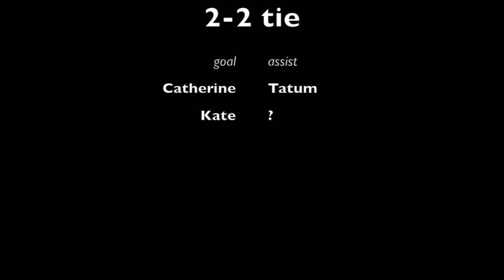Angels 2013 04 13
San Tan Angels vs San Tan Pomegranates.  Played on April 13, 2013 at the Snedigar Recreation Center. The game would end in a 2-2 tie on goals by Kate and Catherine.